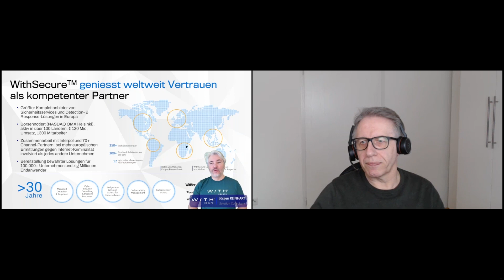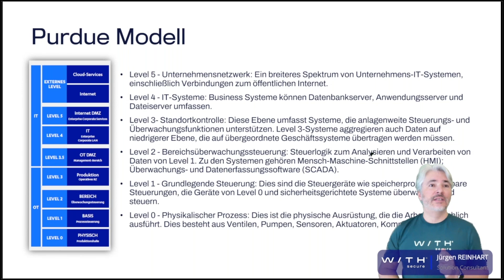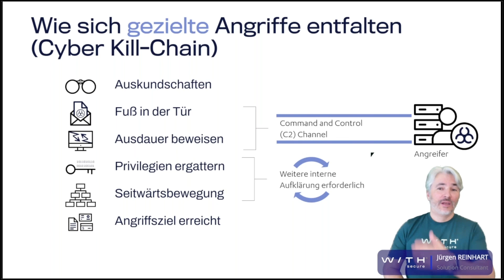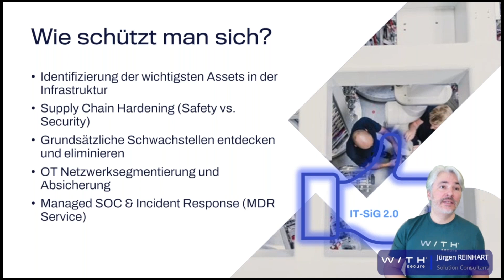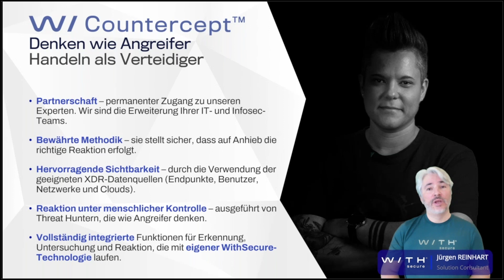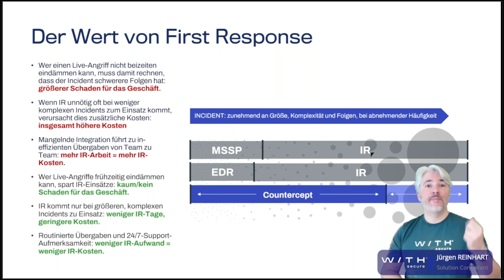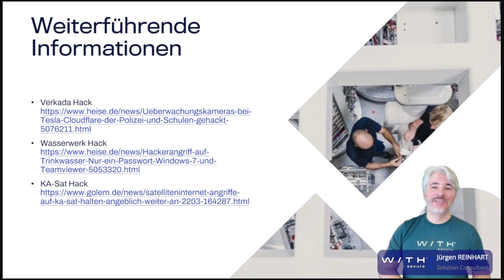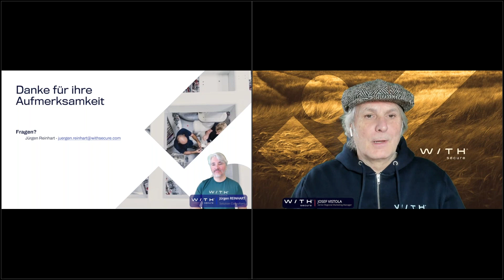WithSecure Webinar mit Gemakom - IT Sicherheitsgesetz 2 0 - Neue Pflichten für KRITIS ab 1 Mai 202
Wie wir in unserem Webinar in 2022 zusammen mit der Firma WithSecure aufgezeigt haben, sind Betreiber von kritischen Infrastrukturen schon seit 2021 lt. IT-Sicherheitsgesetz 2.0 dazu verpflichtet, technische und organisatorische Sicherheitsmaßnahmen zu implementieren. Um sicher zu stellen, dass potenzielle Cyber-Attacken frühzeitig erkannt und zeitnah entsprechende Gegenmaßnahmen eingeleitet werden können!

Nun ist der Gesetzgeber einen Schritt weitergegangen und hat § 8a Absatz 1a im IT-SiG 2.0 dahingehend modifiziert, dass Systeme zur Angriffserkennung nun explizit zu den technischen und organisatorischen Sicherheitsvorkehrungen in den Anlagen bei KRITIS-Betreibern gehören. Der Einsatz dieser Systeme ist ab dem 1. Mai 2023 verpflichtend und muss in KRITIS-Prüfungen ab dann auch gemäß § 8a Absatz 3 explizit nachgewiesen werden!

Wir zeigen Ihnen zusammen mit dem europäischen Cybersicherheitshersteller WithSecure wie Sie trotz Zeitdruck, ohne Investitionskosten in die eigene IT-Infrastruktur, eigenes Personal und minimalen Implementierungsaufwand dieser Pflicht nachkommen können.

Unsere Referenten:
• Oliver Albrecht | Sales Consultant | Gemakom
• Jürgen Reinhart | Solution Consultant | WithSecure